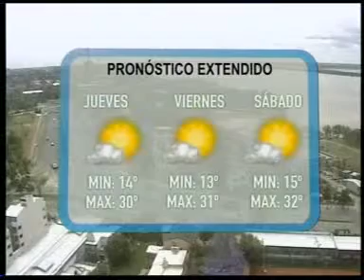PRONÒSTICO DEL TIEMPO DIEGO OLOBARDI